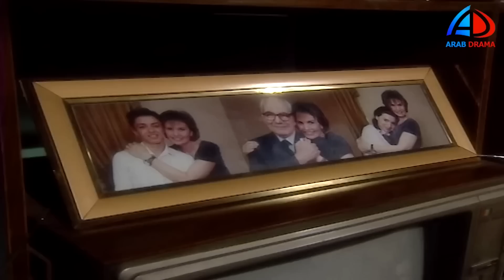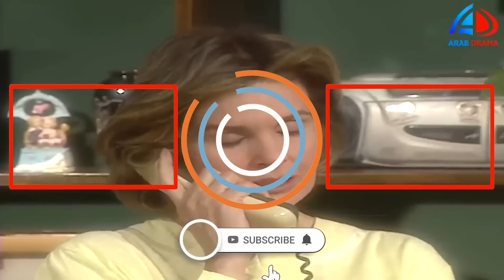مابنامش الليل من كتر مابفكر فيها ردت فعلها كانت مجرمة سفاحة ماعندهاش رحمة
أين قلبي، مسلسل مصري من إنتاج عام 2002، قام ببطولة يسرا وعبلة كامل، كتبه مجدي صابر وأخرجه مجدي أبو عميرة.

قصة المسلسل[عدل]
دراما اجتماعية إنسانية رومانسية تتمحور حول علاقة أم («فاتن») بابنيها بعد فقدانها زوجها، حيث تتحمل مسئولية ابنيها ووالدها بالرغم من صراعها مع أقرباء زوجها بسبب الاختلاف الجذري في المبادئ التي تصر «فاتن» على زرعها في ابنيها، وتصر على عدم الزواج مرة أخرى، وفعلاً تنجح الأم في دفع ابنتها «فرح» لتتفوق دراسياً وتصبح من الأوائل، كذلك ينجح ابنها «تامر» في أن يصبح بطل العالم في الكاراتيه، ومن ناحية أخرى، تجمعها علاقة صداقة قوية بـ«وصال» التي تعينها على متاعب الحياة، و«وصال» نموذج للفتاة الثرية التي تحاول تحقيق أحلامها المؤجلة.

الممثلون والأدوار[عدل]
يسرا... فاتن
عبلة كامل... وصال
حسن حسني... مرشدي
محمود قابيل... خالد
مي عز الدين... فرح
هيثم محمد... تامر
منة شلبي... توحة
خيرية أحمد... خيرية
رشوان توفيق... فخري (الوالد)
صفاء الطوخي... نجلاء
نهال عنبر... نادية
توفيق عبد الحميد... رياض
يوسف داوود... فؤاد
إحسان القلعاوي... والدة وصال
محمد إسماعيل... طارق